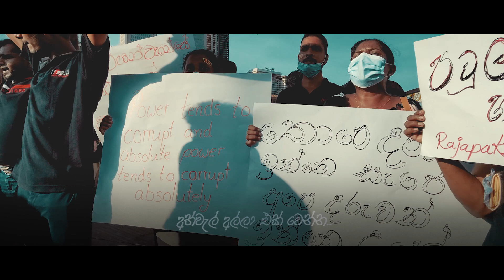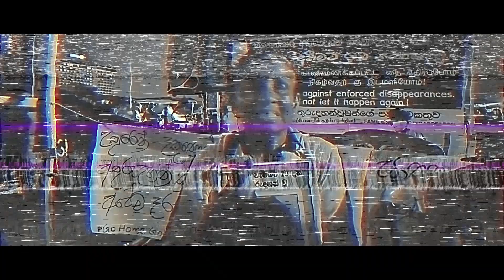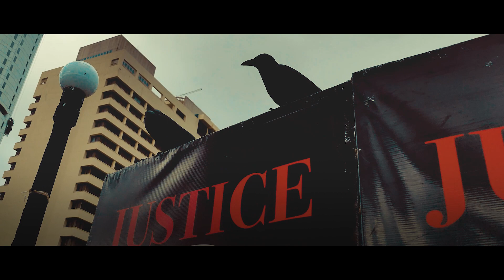Sinhayan Se (සිංහයන් සේ) | Official Music Video 2022 | Various Artists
*මේ සදහා කිසිදු දේශපාලනමය මැදිහත් වීමක් නැත .හුදෙක් මෙය පිරිසිදු  හෙට දිනයක් වෙනුවෙන් නැවුම් හුස්මක් බලාපොරොත්තු වන දිරිය ලාංකිකයින් වෙනුවෙනි .

Song :- Sinhayan Se ( සිංහයන් සේ)
Artist :- @nalin.marians  /@DumalWarnakulasuriya  /@RuwanHettiarachchi   /@ChandumalFernando   / @DushanJayathilake   /@kany_music /@SadaraBandara   /@TharinduNirmana   / Taleetha Dewmini

Lyrics   :- Asanka D
Melody :- @kany_music
Music arrangements and composed by :- @DushanJayathilake
Mix &Mastered by : @DushanJayathilake   at Dush Recording Studio.
Guitars     :- Johan Ranmuthugala

Camera :- Ishara sumudu
                  Bilshan Dananjaya
Edit         :-Viraj Harshana
Director :- Asanka D

Special Thanks :-
*To all the beloved artists who participated in this song.
*Devaka Fernando
*Jayasanka Fernando

Lyrics :-
කෙලසුණ රටකට පන දෙන්න..
අත් වැල් අල්ලා එක් වෙන්න..
අරගලයට ඔබ දිරි දෙන්න..
ලක් අම්මේ යලි නැගිටින්න..

සරු පොළවක් උඩ මියැදෙන්න...
දීන ජාතියකි පැරදුම දරන..
ඉඩෝරයට දිය බිඳක් වෙන..
එකමුතු වෙමු යුතුකම සදන..

සිංහයන් සේ එක් වී..
දිනවමු ලක් මව් දිරි දී..

ආගම ජාතිය නොතකන්න..
රට එක පවුලකි එකමුතු වෙන්න..
රට වැනසුම පරදන්න..
හීන වලට යලි පන දෙන්න.

කෙලෙසෙන්න පෙර ලක් මවක්.
අලුතෙන් ලියන් කතාවක්...
බැරියල් බිඳිමු වතාවක්...
එක් වෙමුද වී එක් රටක්..

හෝ..හෝ..

FOOTAGE COURTESY -
VIRAJ HARSHANA | NEWS 1ST sIRASA TV | VOICE TUBE |  GASMA.LK
WION GRAVITAS | MARKY | NEWS CUTTER.LK | ARAM | DAILY MIRROR
SHENELLER.COM | TRIP PISSO |  LBC LOCAL NEWS